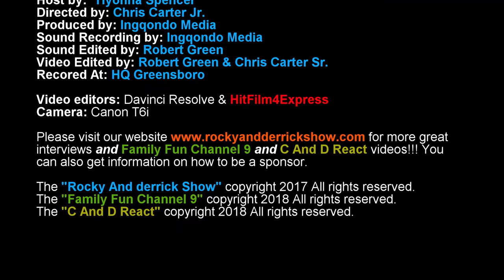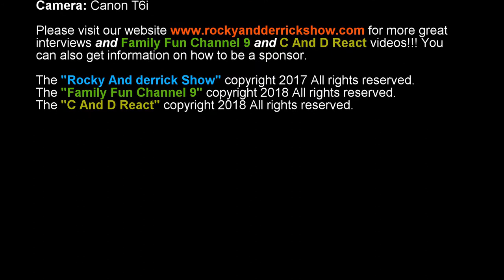Tiyonna Wants To Know EP5